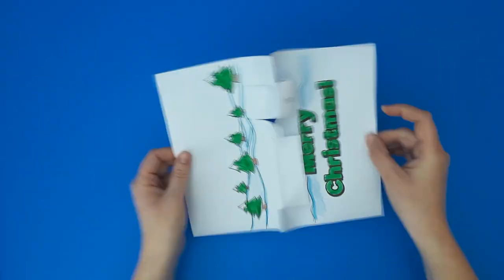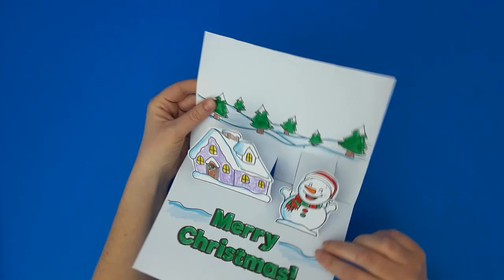Snowy Christmas Pop Up Card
Instruction – Print and color the sheet as you like. Cut out the snowman and the house. Now, cut slits along the lines, and then fold as shown in the video. Finally, glue the snowman and the house to their spots.